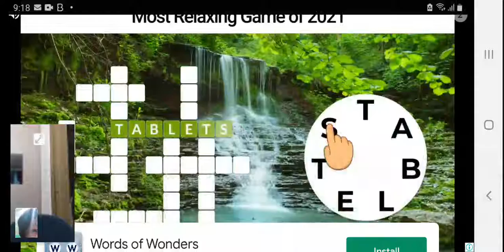Crazy Car Racing color red car || Shiebro Vlog